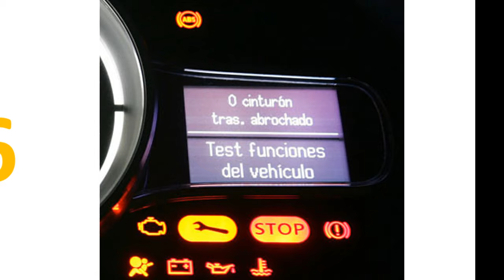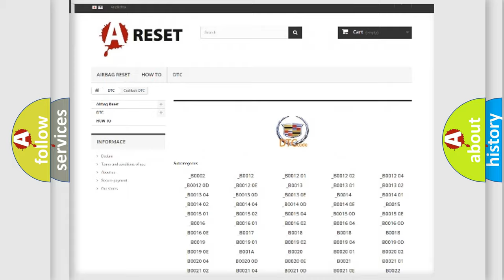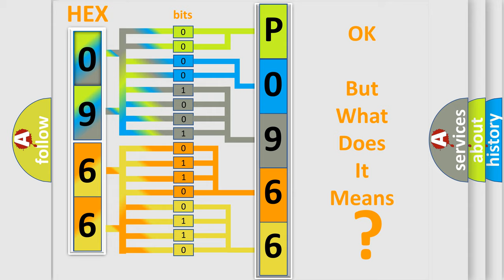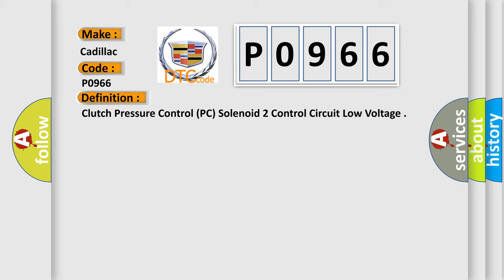DTC cadillac P0966 Short Explanation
Contents:
0:21 Basic DTC analysis according to OBD2 protocol standard.
1:48 Insight into programming
2:58 A diagnostically understandable description of the Diagnostic Trouble Code
3:05 Basic error definition

Make:
Cadillac
Code:
P0966
Definition:
Clutch Pressure Control (PC) Solenoid 2 Control Circuit Low Voltage
Description:
P0965, P0966, or P0967 DTCs P0965, P0966, or P0967 have not set this ignition. The ignition voltage is 8.6 volts or greater. The engine speed is greater than 400 RPM for 5 seconds. The clutch PC solenoid 2 is commanded ON.
Cause:
The TCM detects a short to ground on the clutch PC solenoid 2 control circuit for 1 second.